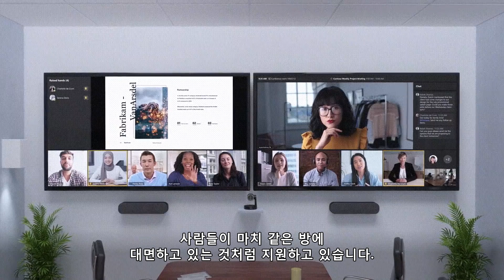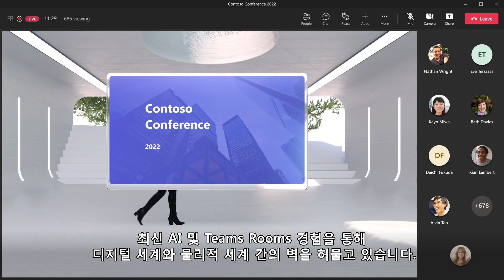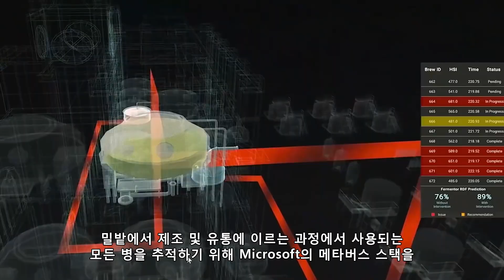👨‍💻 2022 Build Keynote-Microsoft CEO가 말하는 Metaverse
개발자들을 위한, 개발자들에 의한 개발자들의 축제! Microsoft Build 2022에서Metaverse에 대한 언급은 빠질 수 없습니다. Microsoft의 CEO 사티아 나델라가 직접 전하는 Metaverse와 개발자의 역할에 대해 살펴보세요